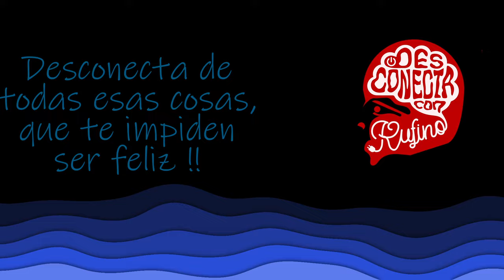Pas de Roland a Sant Etienne de Baigorry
Excursion motera con Amparo y nuestros amigos Silvia y Luis. Nos dirigimos al Pas de Roland, junto al pueblo de Itxasou. Un lujar con un encanto especial que recomiendo que visitieis. Desde allí nos dirijimos a Saint Etienne de Baigorry para realizar una parada técnica. La ruta aunque no la grabamos, continuaría hacia el col D¨Izpegi, para finalizar en Elizondo, donde comimos en un ambiente muy agradable...
Esa ruta queda pendiente de grabar en una salida proxima, porque el pirineo Vasco Francés es uno de nuestros destinos favoritos para disfrutar de una buena ruta en moto.